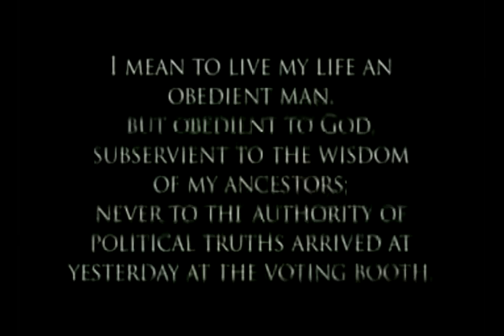▶ William F. Buckley, Jr. the first 2000 people in Boston phonebook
William F. Buckley, Jr. preferred to be governed by the first 2000 names in the Boston phone book than the faculty of Harvard University.